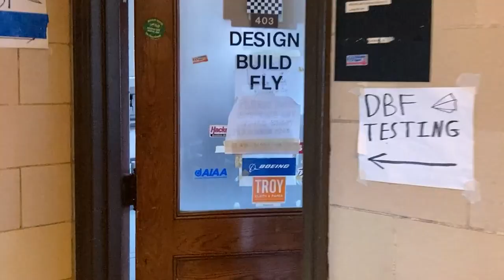RPI DBF WeRGold Promo Vid 2023-24